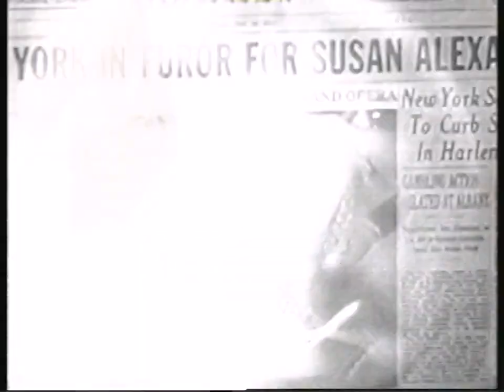1999 BBC 2 "One Man and His Dog: The Previews", continuity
Recorded 22nd December 1999.
"One Man and His Dog: The Previews" - a boy talks about his dog (start missed), BBC One NI continuity for "Sing Carols", continuity for "The Likely Lads", "One Man and His Dog: The Previews" - Seamus Gormley from Claudy with dogs Cap & Dan, and finally trailers for "RKO 281" and "Citizen Caine" on Christmas Day.